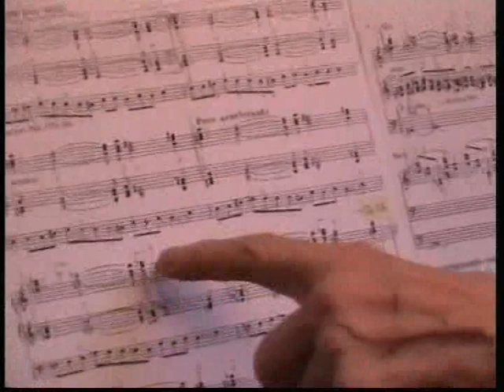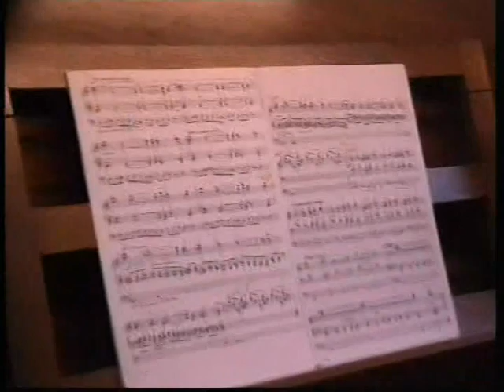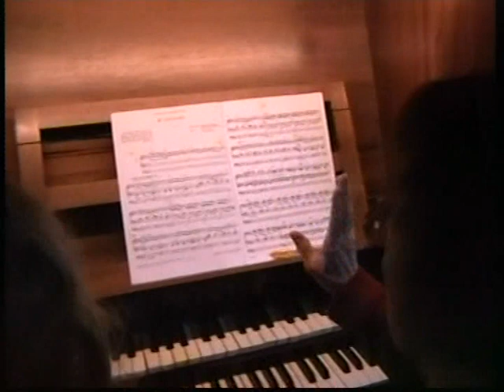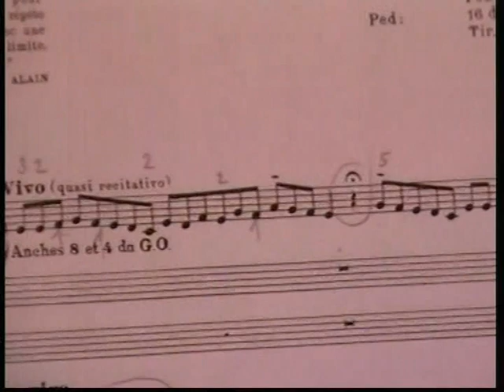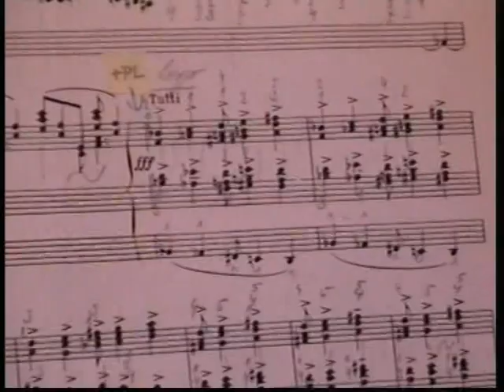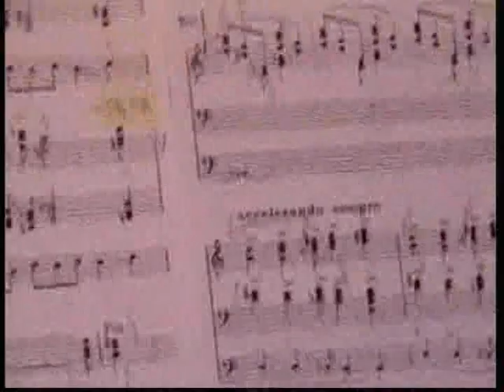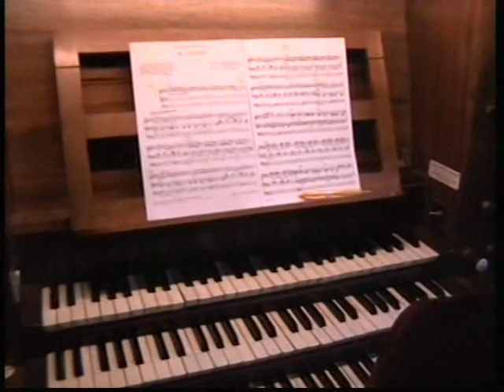Marie-Claire Alain - Organ lesson - part one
Marie - Claire Alain teaching Klára Kubátová / Czech Republic / on the organ Cavaillé - Coll  in the church of St.Germain in St.Germain en Laye - March 2006 / J.Alain Litanies, F.Liszt Prelude and Fugue on B-A-C-H /
video by Josef Rafaja (2006)